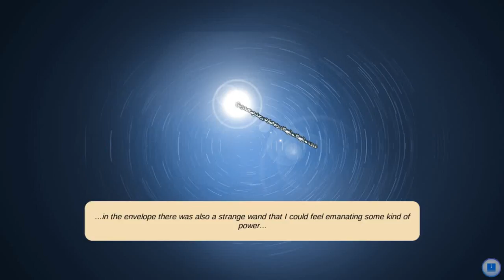Ghost Town Adventures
If sorcery is your cup of tea, if you think that the things that go bump in the night should go bump in the twilight and day too, then welcome to Ghost Town! Not long ago, its ethereal population had been enjoying their quiet lives… when along came the Playwright, and things went from spectral to spooky in a hurry. Little is known about him, but many have been caught up in the fear-and-dread play he is staging. Like any good play, it is loaded with bad, dreadfully bad villains. Who do you think are made to act them out? The good ghosts. These gentle apparitions who wouldn’t hurt a living thing now follow the Playwright’s lead in his mystical spectacle... and nowhere in Ghost Town is safe anymore. Spirits and souls, spectres and apparitions, and who knows what else are being forced to act in unwilling malice—for who knows what dreadful purpose!